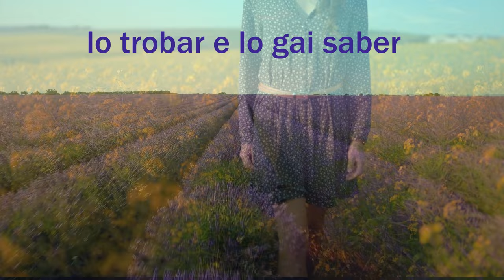Zine - Vi siáu venguda veire (Mano Solo OCCITAN COVER)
Auteur-compositeur : Emmanuel Cabut, dit Mano Solo,
Chanson originale "Je suis venu", marche funèbre  parue en 1997

parodie niçoise : Zine
d'après une idée de Christophe Penzini et Zine
guitare classique : Christophe PENZINI
voix et choeurs : Zine

réalisation clip : Zine
extraits vidéos :
Varun Ish Nanda, Gram Film, Abraham Braun Roman Koval
Zuzanna Musial, Birdi, Ela Elya, Pixabay, Ruvim Miksanskiy, Juv, Tayner Soyler, Egyn Akyurt, James Cheney, Alexander Lutkov, Leon Duplan, Broll.io, Jiradej Kerdsiri, Menteş, Taryn Eliott

"Vi siau venguda veire", libre adaptation en occitan de la chanson "Je suis venu" de Mano Solo...à la place de l'homme qui va bientôt mourir, notre belle langue niçoise qui vient nous dire qu'elle ne veut pas mourir !